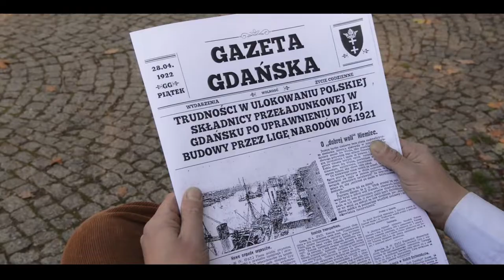Patria Nostra 7 -- Uzyskanie Terenu Westerplatte